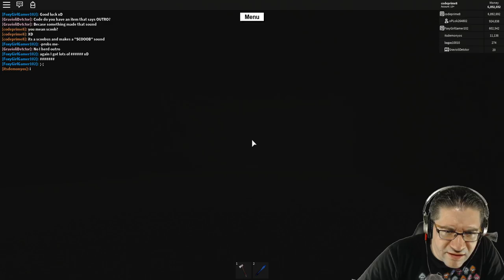Roblox - Lumber Tycoon 2 - Its Spook Wood Time! Hunt Day 1!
In this episode of Roblox, Lumber Tycoon 2, we jump in and start our search for the Spook, and Sinister wood. I also have a new trick thanks to someone who message me in discord. This little glitch will help us explore the entire island and tropic with ease. LOOK OUT! HES FLYING! Love you all! :3